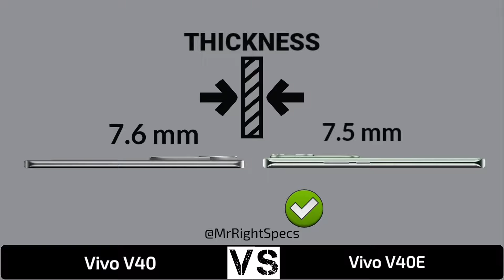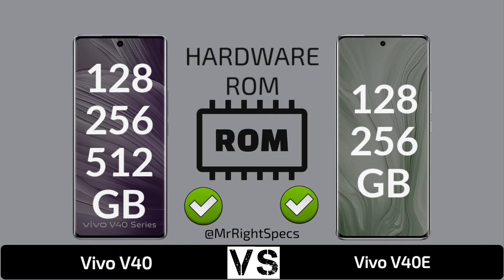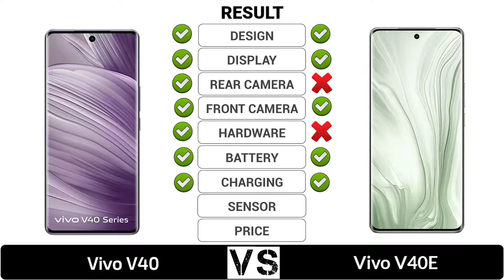Vivo V40 5G Vs Vivo V40E 5G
In this video you got all the specification of Vivo V40E 5G & Vivo V40 5G & choose you favourite one and tell in our comment session and don't forget to like and subscribe and click the bell icon for more updates...and share your friends thanks